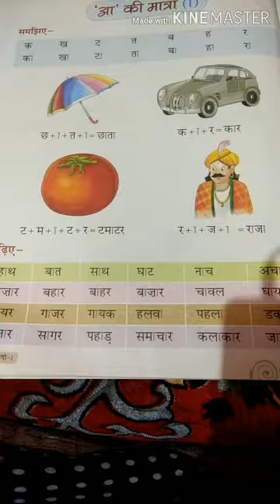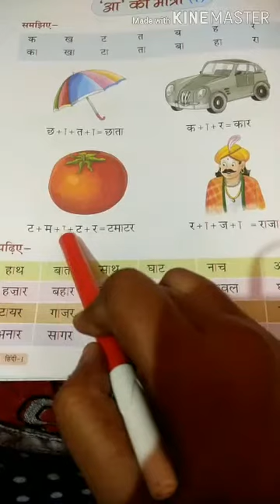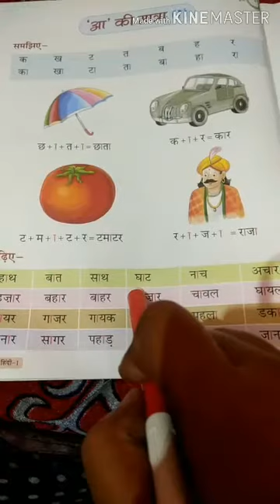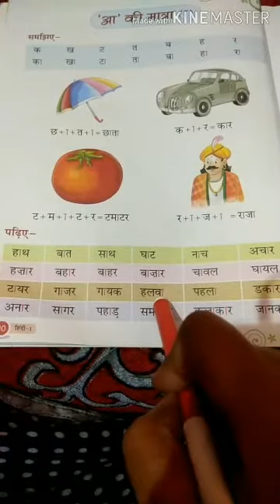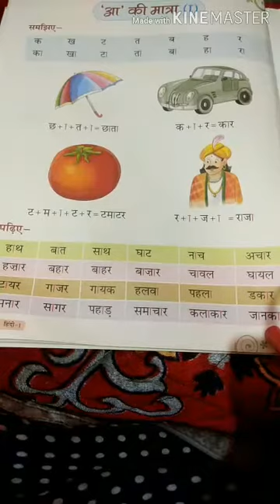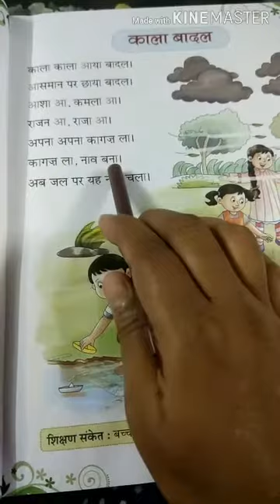आ की मात्रा वाले शब्द